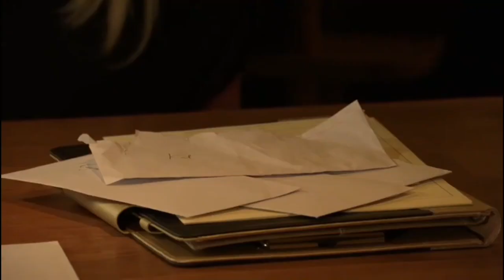Sharon Watts - 7th July 2022 Part 2 Eastenders